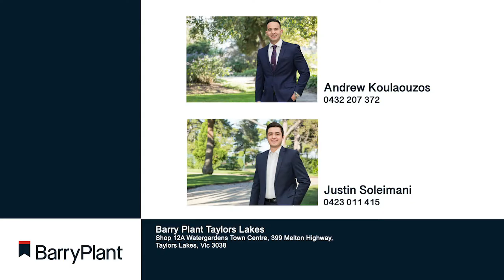30 Wentworth Drive, Taylors Lakes - Barry Plant